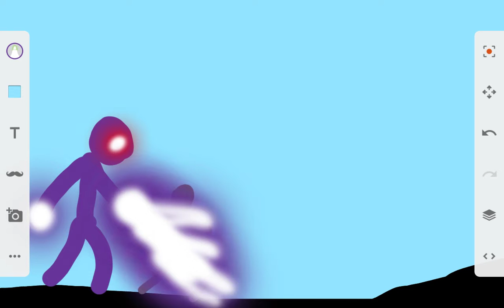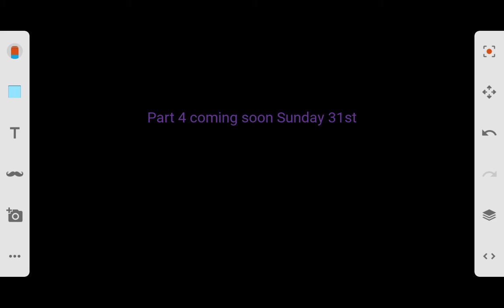Rise of the goo part 3